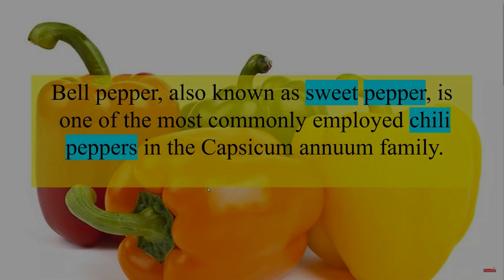🌶️✨ Spicy Sensation: Curry Shrimp Jamaican Style with All-Purpose Magic! 🍤JamaicanCooking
Dive into a culinary extravaganza with Chef Winnette as she brings the heat to your kitchen! Indulge in the zesty allure of Jamaican-style Curry Shrimp, seasoned with powdered all-purpose and natural seasonings. This recipe is a spicy sensation, a symphony of flavors that dance on your taste buds. Join Chef Winnette in this viral sensation, and elevate your cooking game with the magic of Jamaican cuisine! 🌶️🍤🔥